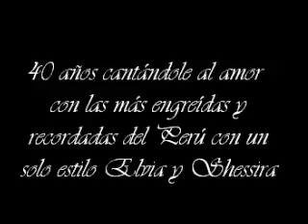Borracho.Hnos Castro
Los internacionales hnos castro con Elvia y  lucho shessira Luigui y Marlon ayer hoy y siempre el mejor grupo mixto familiar del Perú para todo el mundo cantándole al amor boleros valses cumbias toda una institución musical